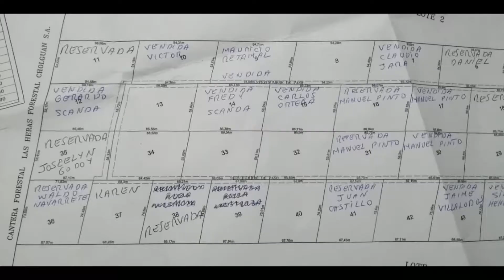Quilleco, Los Angeles, Bio Bio Loteo San Andrés Parcelas 5000m2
Loteo San Andrés. 50 parcelas de media hectárea
5.000 mts2 cada una
Terreno fértil.. Apto para viviendas y frutales y huertas
Distante 35 kms de la ciudad de Los Angeles Bío bio
29 kms de asfalto y 6 de camino ripiado en buen estado
Excelente entorno.. Amigable con la naturaleza
Vista a la cordillera y la Sierra Velluda
Valor $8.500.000 cada una.. Incluye gastos operacionales